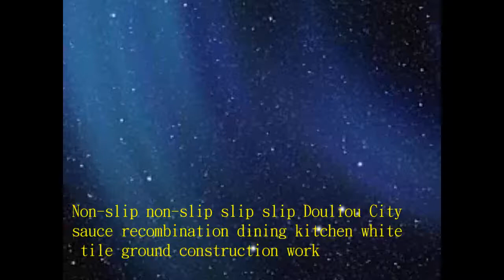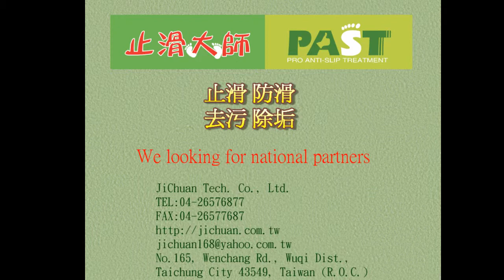4 Non slip non slip slip slip Douliou City sauce recombination dining kitchen white tile ground cons